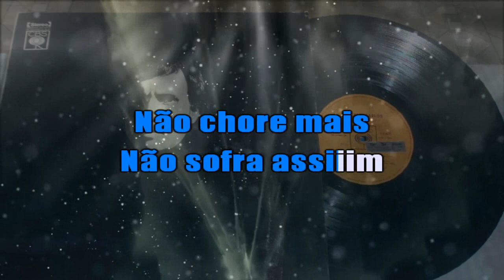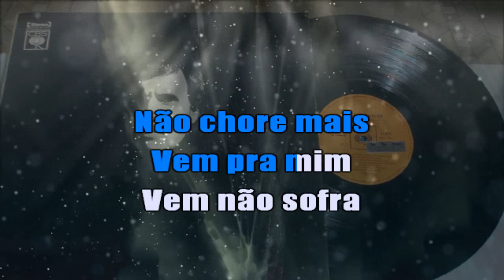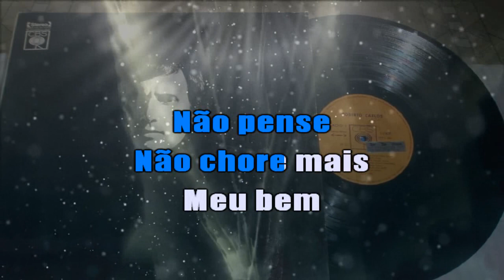ROBERTO CARLOS - ESQUEÇA ( KARAOKÊ )